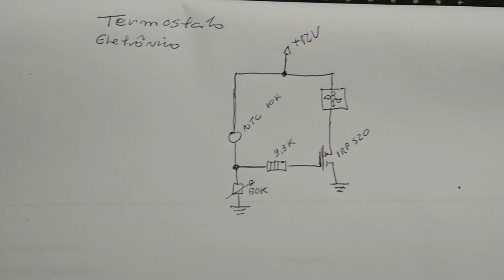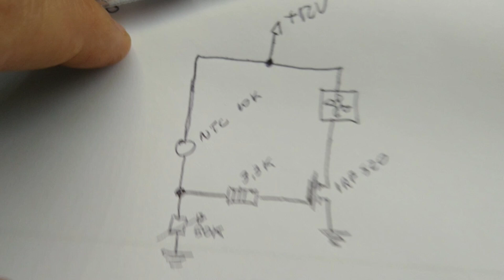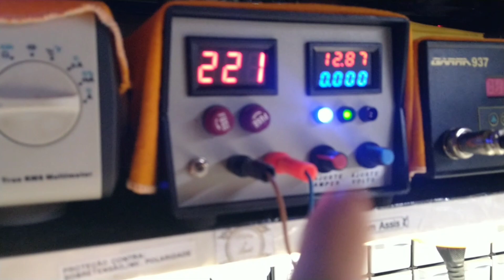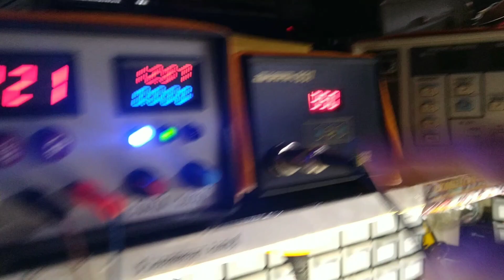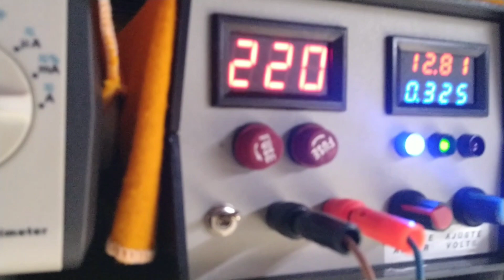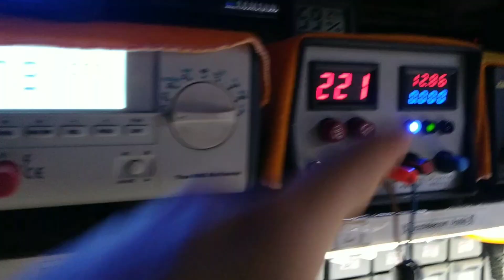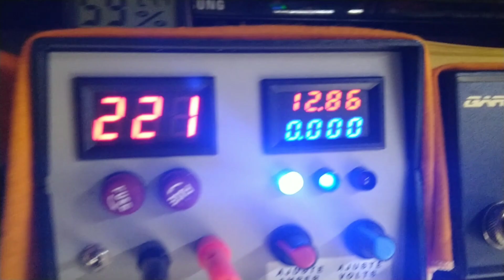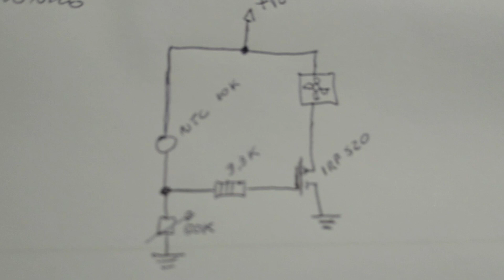TERMOSTATO ELETRÔNICO COM NTC 10K - CONTROLE DE TEMPERATURA, VENTILAÇÃO AUTOMÁTICA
Olá amigos, neste vídeo veremos o projeto de um TERMOSTATO ELETRÔNICO COM NTC de 10K. Confira o diagrama elétrico no link abaixo
Este projeto serve pra colocar tanto em fontes, amplificadores de áudio, transmissores, equipamentos de bancada, vale a pena montar! bem simples e eficiente!!